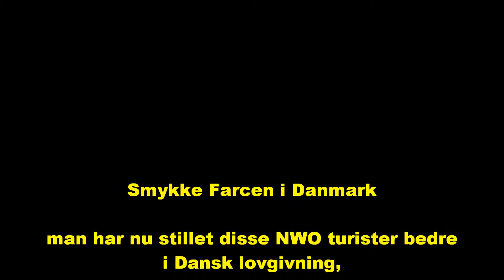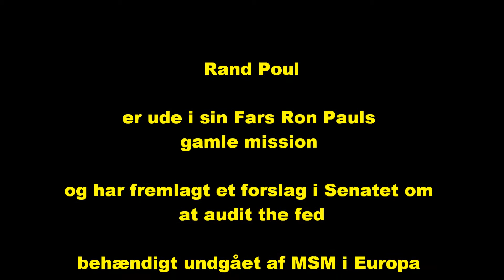Frie Presse Jan. 12.1.2016